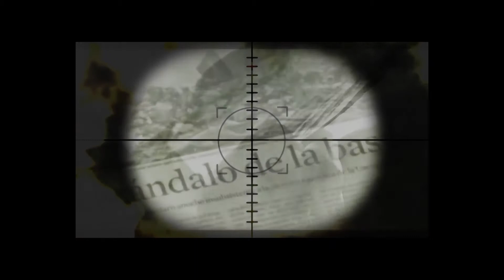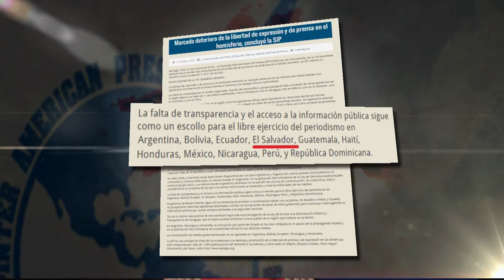En la Mira - SIP desconoce Ley de Acceso a Información Pública de El Salvador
La Sociedad Interamericana de Prensa desarrolló del 17 al 21 de Octubre su asamblea general en Santiago de Chile. En su declaración final, la SIP NO reconoce que en El Salvador exista la Ley de Acceso a la Información pública. ¿Sabe usted qué es la SIP y quienes la conforman? El análisis en nuestro programa En la Mira.